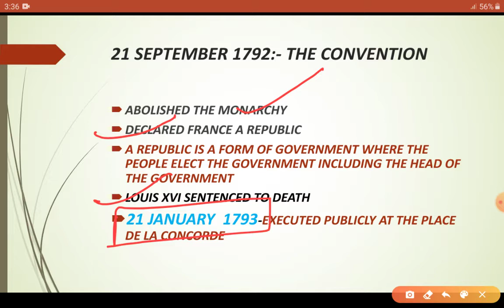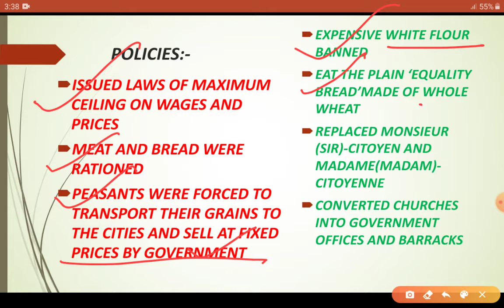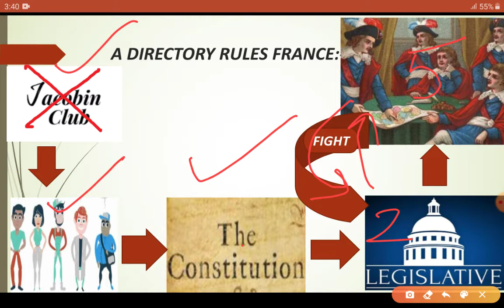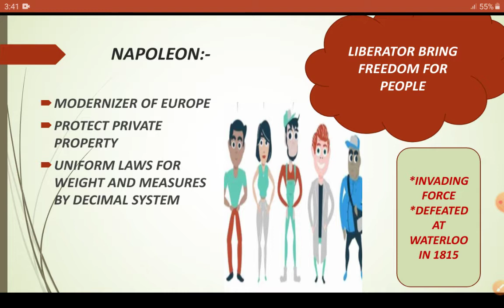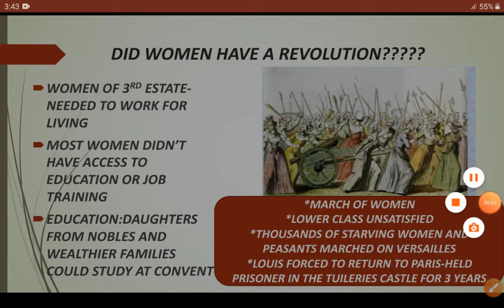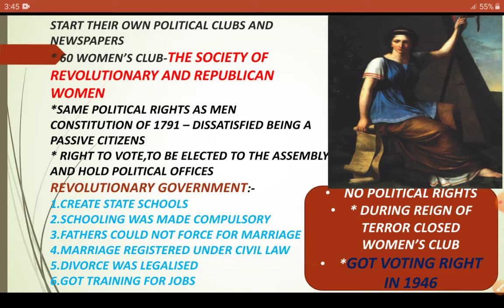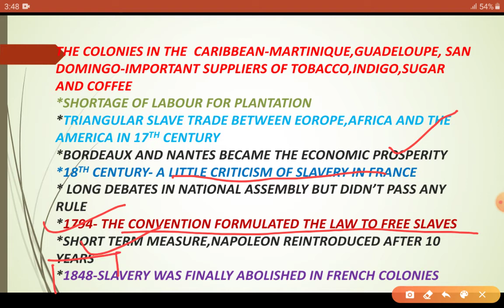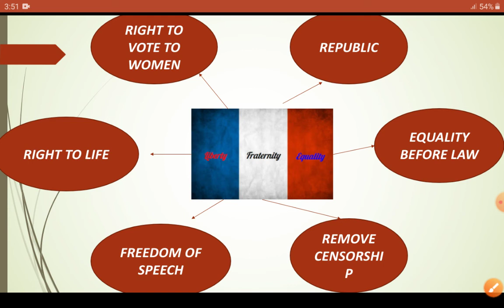The French Revolution class 9Part 4,French revolution class 9 ncert,फ़्रान्सीसी क्रान्ति कक्षा 9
Hello learners,in this video you will learn about Maximilian Robespierre and his REIGN of TERROR, his policies and people started hated him,how he sent to GUILLOTINE.
You are able to understand the DIRECTORY rule in France and entry of NAPOLEON and his smart strategy to rule over people.
REVOLUTION for women, SLAVERY trade in FRANCE, life of slaves and the REVOLUTION and the EVERYDAY life of peop6in france.
That's all for your chapter.